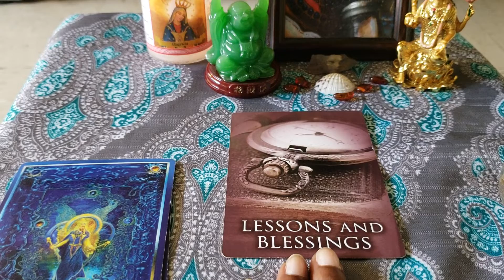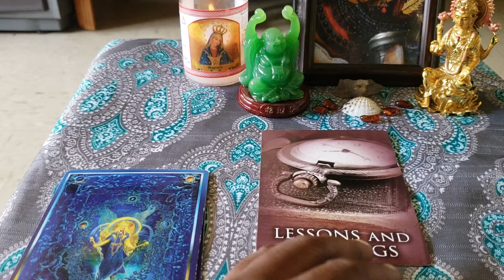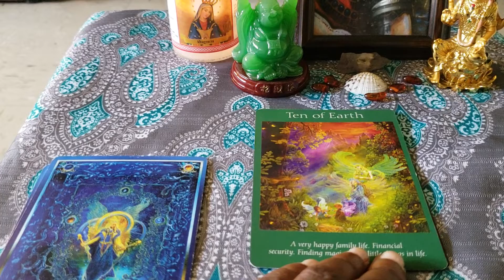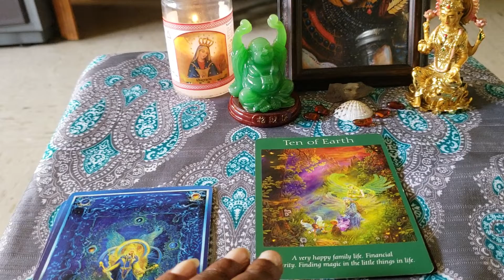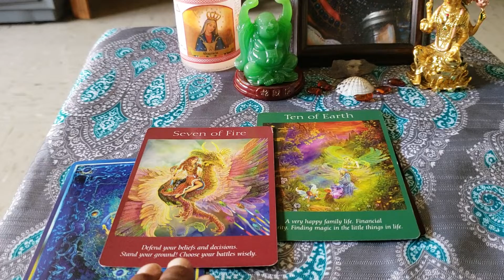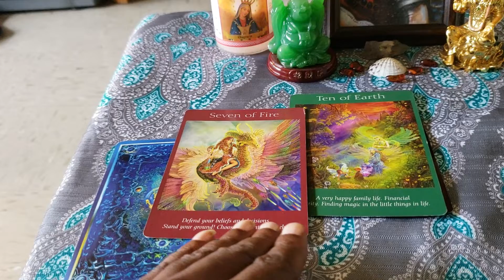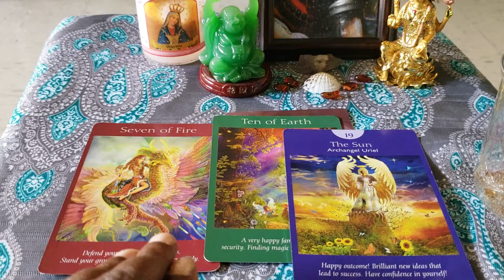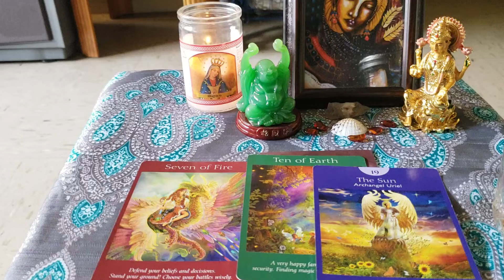Cancer's Sept 8th-14th, 2018 Past Life Weekly Reading: Cultivate Your Love🦀🌺😍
Mr & Mrs Cancer's. You are the Life/Light Coach of loving the lessons and blessings of our Selves. Relive loving the Star Power within you. Outwardly your seed of success is sternly growing.

*Song of the Day: Diamond by Rihanna

*Movie Clip of the Day: God is trying to tell you Something- Color Purple

* You can find the theme Song and Movie Clip of the Day, on Keykeys Doorway Play list.

Till we meet again I love you Mr and Mrs Cancers. We will see you on the other side. 😊